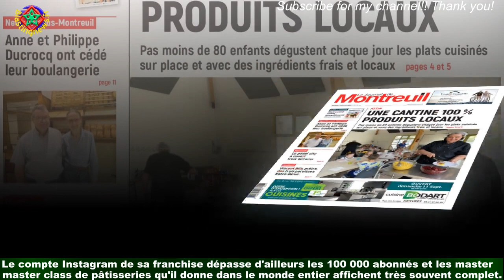Le Meilleur Pâtissier : Un célèbre chef débarque, physique très avantageux fait sensation !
Mercredi 23 novembre était diffusé un nouvel épisode du Meilleur Pâtissier, lors duquel les candidats tombés amoureux Benjamin et Adelina étaient toujours en compétition.C'est l'Espagne qui était à l'honneur avec une spéciale "Viva España" ! Au menu du jour,les candidats devaient mettre en valeur les spécialités culinaires du pays. Pour l'épreuve technique,